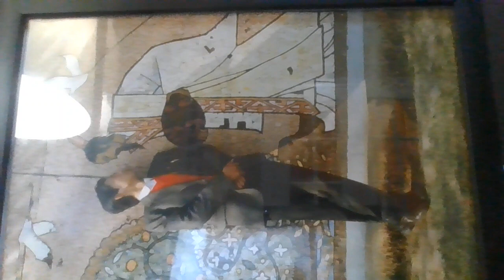General History of China 5 By Professor Liu Zheng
Han Dynasty

The English lecture notes for this video were written by Professor Liu Zheng, a famous historian and doctor of Japanese literature, and he himself hosted an academic lecture in 2018. He has successively served as a professor at Wuhan University in China, a professor at Renmin University of China, a professor at East China Normal University in China, a researcher at Aichi Gakuin University in Japan, and a researcher at Kyoto University in Japan. He is an internationally renowned authoritative scholar on Chinese history and language.